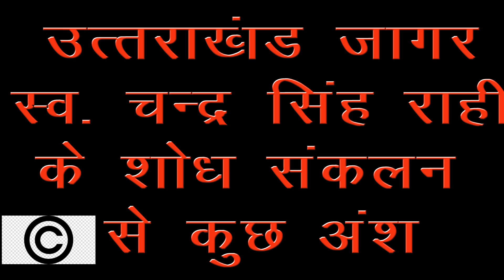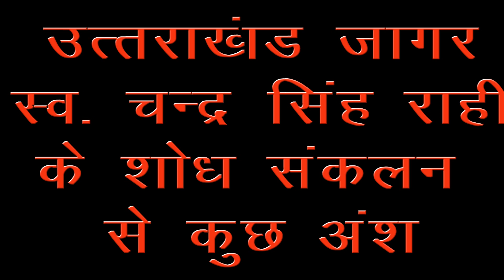गढ़वाली जागर II गुरु राम राय देहरादून का पौराणिक जागर II Research collection of chandersinghrahi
it is   original folk jagar of uttrakhand. this is taken from the collection of late chander singh rahi ...part of guru panth jagar  with its original rythem in damroo and thali.
 Reasearch and discriptition: late chander singh rahi
Jagri : late guman singh jagri village Bondar Pauri garhwal --
late chander singh rahi ji ke father late Dilber singh negi ke shishya